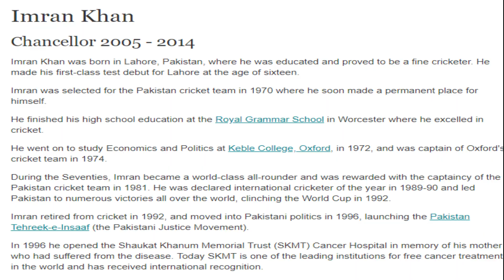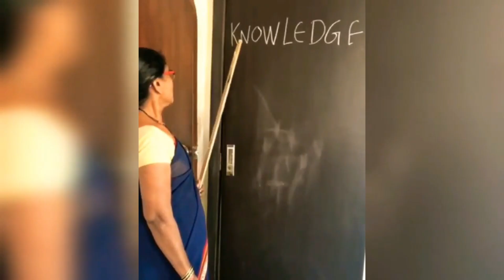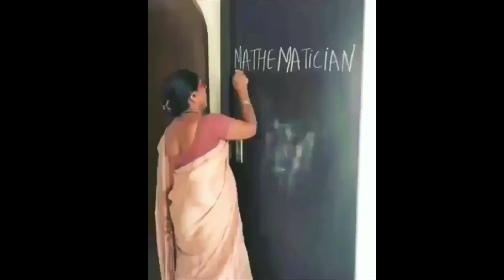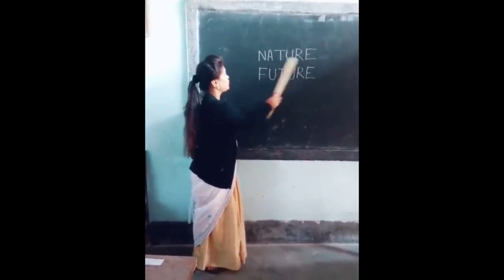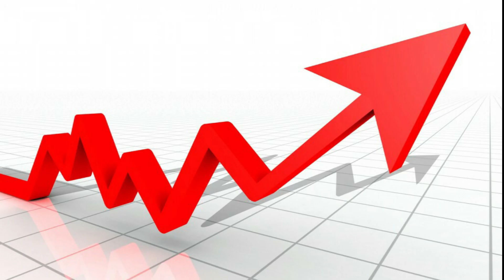Cute Pathan Reply To Indian YouTuber - AHMED SHAH Peechy dekho Peechy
Cute Pathan Reply To Indian BEGHERAT YouTuber - YOU LAKSHY! YOU LOSE !!

► Sham Idrees THREATENED Ducky Bahi Family | EXPOSED

►Indian Movies ka action aur in k Double meaning dialogue

Artist: Otis McDonald
Title: Not For Nothing
Genre: Hip Hop & Rap
Mood: Funky